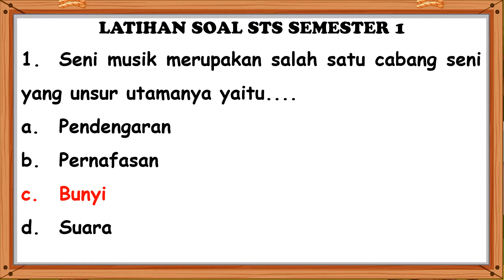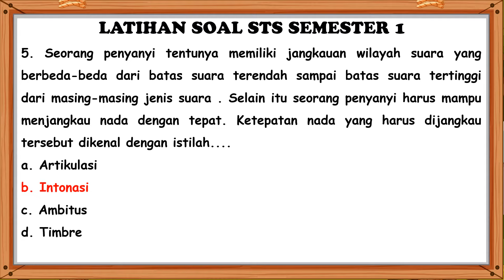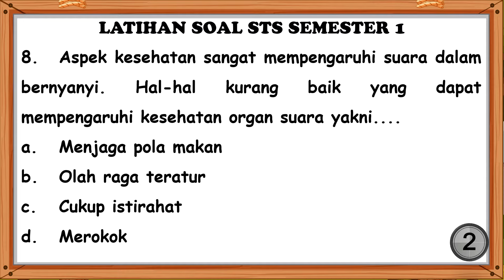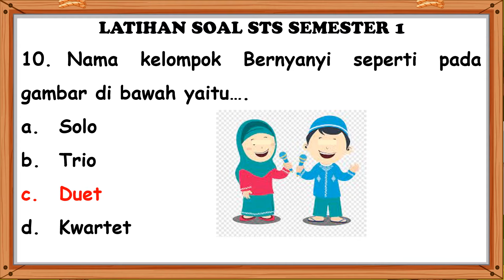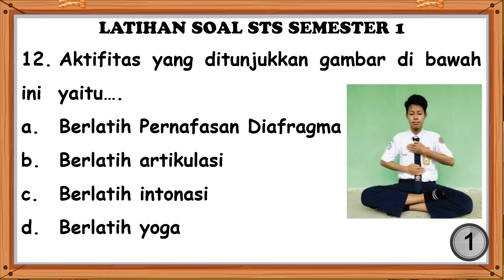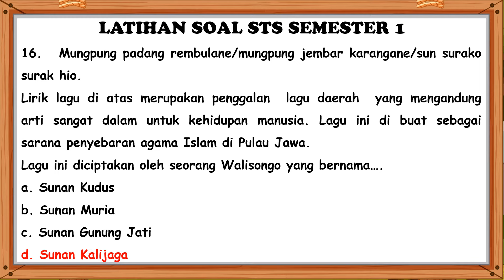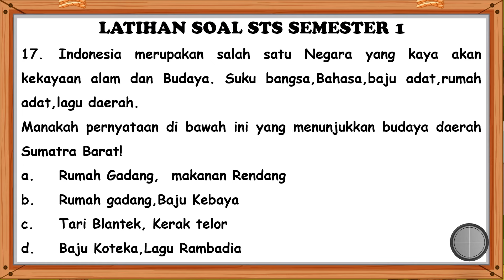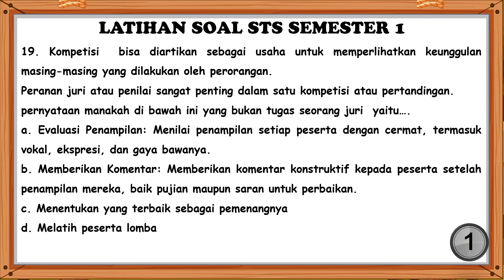Latihan Soal Sumatif Tengah Semester (STS) Seni Budaya Kelas 7 SMP/MTs Semester 1 Tahun 2024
Persiapkan diri kalian untuk menghadapi Sumatif Tengah Semester (STS) Seni Budaya Kelas 7 SMP/MTs Semester 1 Tahun 2024 dengan video latihan soal ini! Video ini berisi rangkuman soal-soal yang sering keluar di ujian serta pembahasan jawabannya secara mendetail. Cocok untuk kalian yang ingin memahami materi dengan lebih baik dan meraih nilai tinggi. Dapatkan tips belajar efektif dan pelajari materi seperti seni rupa, musik, tari, dan teater yang dijelaskan secara sederhana dan mudah dipahami.

Tagar: SeniBudaya LatihanSoal STS Kelas7 SMP MTs Semester1 #2024

Latihan soal STS Seni Budaya Kelas 7
Ujian Seni Budaya SMP/MTs Semester 1
Pembahasan soal Seni Budaya 2024
Persiapan ujian seni budaya kelas 7
Soal sumatif seni budaya kelas 7 semester 1